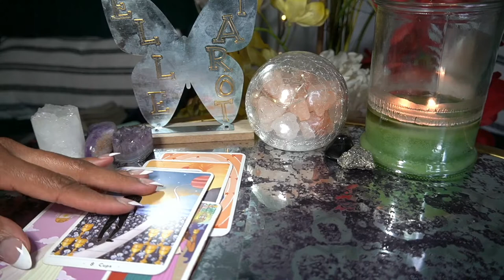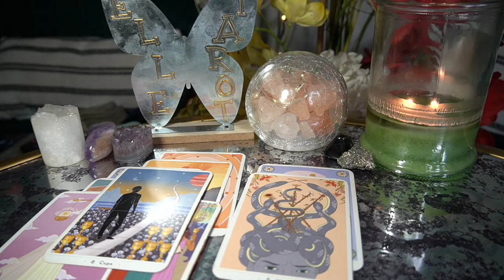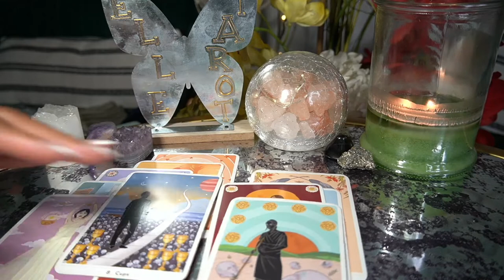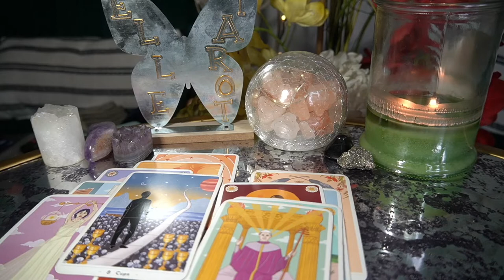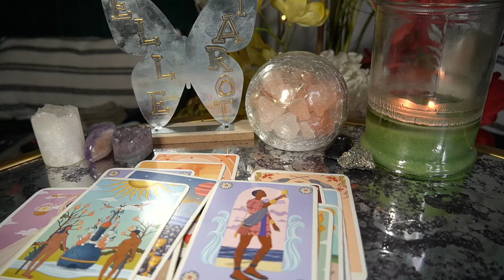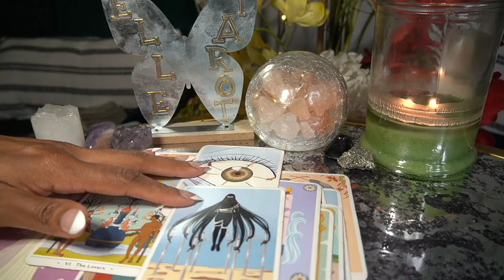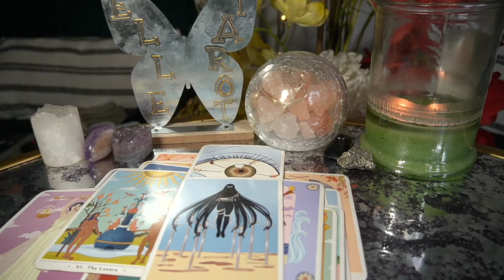GEMINI JULY '22 NOT SURE I SHOULD LET YOU COME BACK